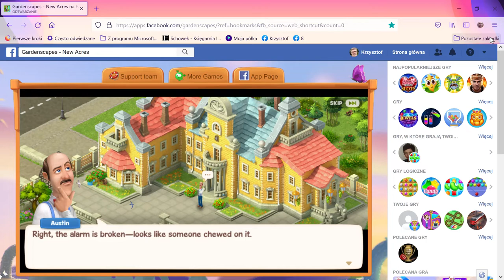Gardenscapes New Acres na Facebooku — Mozilla Firefox 2022 06 12 00 19 37